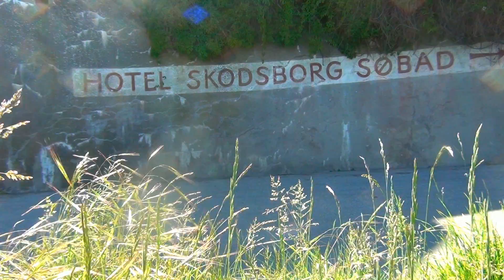[Longboarding] The Magic Dot - Mini Edit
Mini edit from a hot summer day in Denmark

Setups
Magnus:
Jack The Ripper (Kevlar)
Butterballs
Paris 180 v2

Laurits:
Jack The Ripper
Urban Blues
Caliber 50's